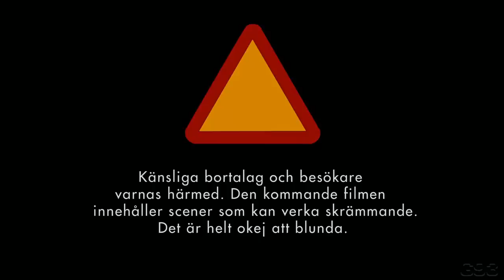Luleå Hockeys "Thriller"-inspirerade introfilm 11/12 | HD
Roligt, häftigt eller bara hel-löjligt?

"En film som en aning för tankarna till Michael Jacksons "Thriller"-video när en hockeyspelare förvandlas till en björnvarelse under dramatiska former.

- Vi vill fortsätta utveckla och utmana, säger Luleå Hockeys klubbdirektör Peter Jidström. Det känns därför kul att kunna presentera en så professionell introfilm som skall hjälpa till och ladda Coop Arena just före nedsläpp. Men för att undvika att skrämmas allt för mycket har vi lagt till en varningsskylt i början på filmen så att känsliga bortafans får en chans att titta bort, förtydligar klubbdirektören."